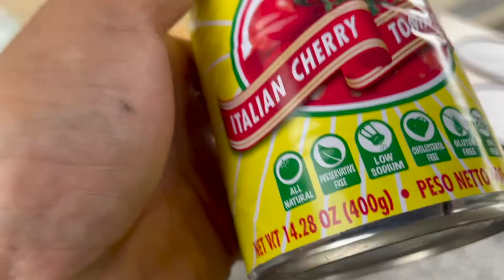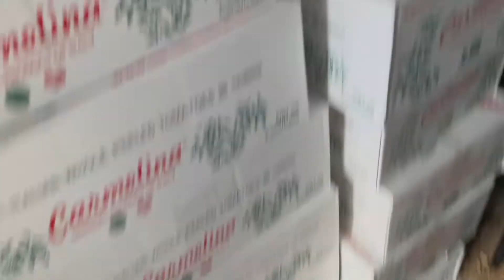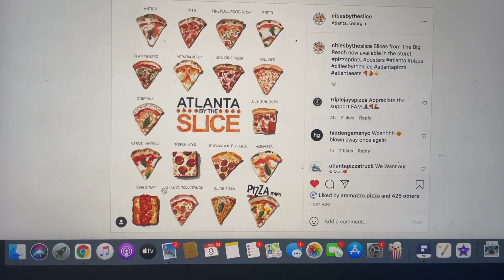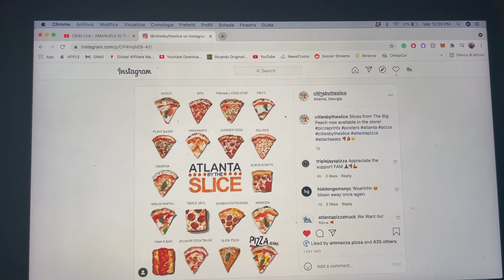SIAMO LA MIGLIOR PIZZA IN CITTÀ - VIVERE IN AMERICA - VLOG 025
Un Monologo sul tempo, inziamo i preparativi per il progetto pullman, sofia pizzaiola e maestra della pizza. noi miglior pizza in città.